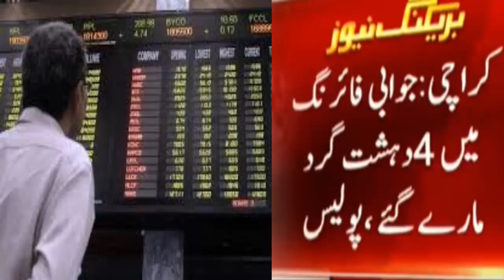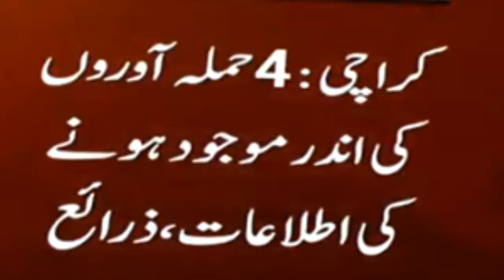The Link Between India and Karachi Stock Exchange With China Over Ladakh